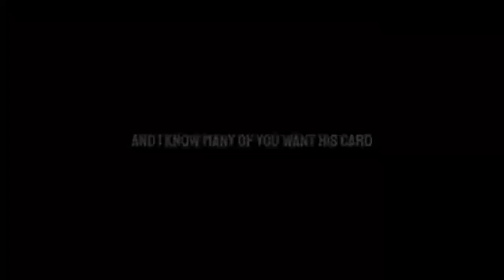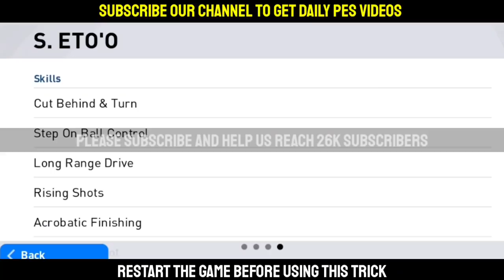🔥 100% Working trick to get iconic Eto in Pes 21 mobile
Trick To Get Iconic Moments Barcelona | eto, Xavi, Puyol || Pes 2021 Mobile